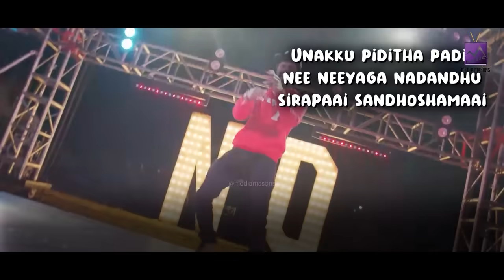Sivaangi's No No No No Lyric Video With Unseen Moments And Bloopers | Media Masons Music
We are all impressed by Sivaangi's "No No No." How about you? Once more, enjoy the independent Tamil hit penned by H.K Ravoofa, music composed by Karthick Devaraj, and sung by Sivaangi.

Watch the full foot-tapping song with lyrics on Media Masons Music.